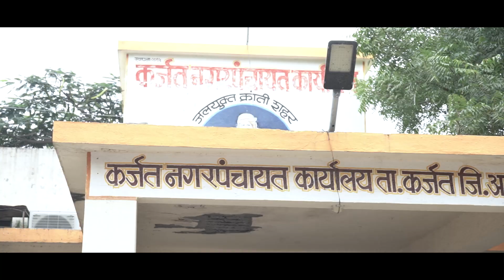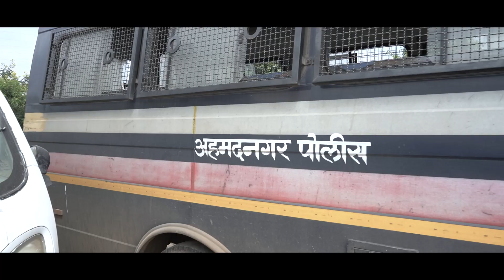'कोव्हिड योद्धा' सन्मान सोहळा- कर्जत.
आरोग्य विभाग,पोलीस,पत्रकार,नगरपंचायत,तहसील व वीज कंपनीच्या कर्मचाऱ्यांनी कोरोनामध्ये प्रचंड काम केलं. कर्जत-जामखेड एकात्मिक विकास फाऊंडेशनने आयोजित केलेल्या कार्यक्रमात आमदार रोहित दादांनी  कोव्हीड योध्यांचा कृतज्ञतापूर्वक सन्मान केला.